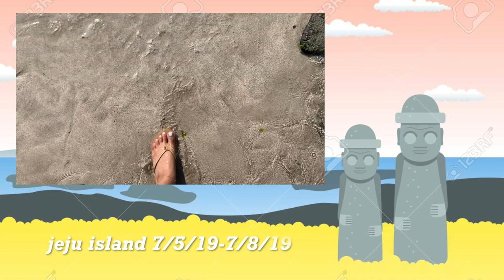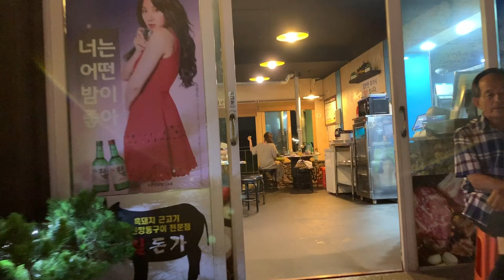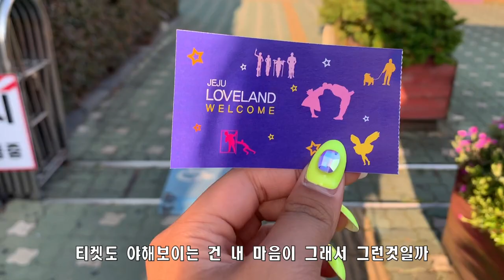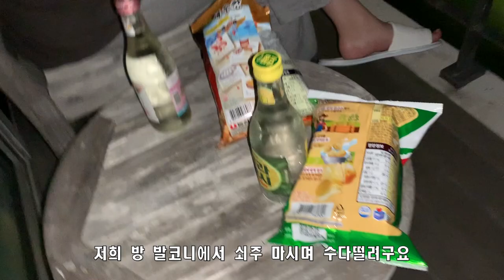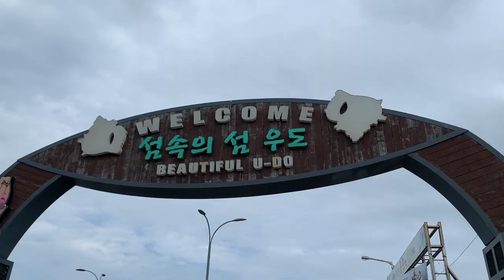유학생 둘의 제주도 여행기🌴